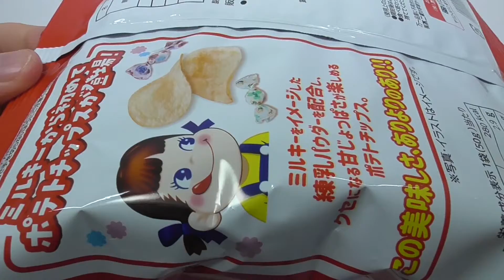ミルキーポテトチップス Milky Potato Chips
【ミルキー史上初のポテトチップス】. ミルキー味のポテトチップスが新登場

For the first time, Milky has come out with potato chips. These potato chips contain condensed milk powder, which is inspired by the taste of Milky, and have a slightly sweet and sour taste.